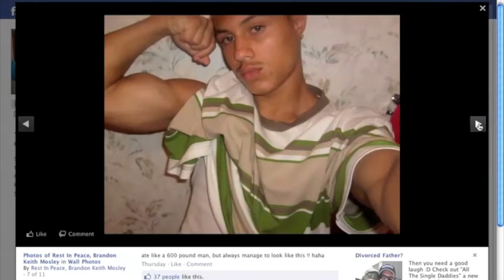Brandon Mosley R.I.P.m4v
Track created and dedicated to Brandon Mosley by Rikki Davis.